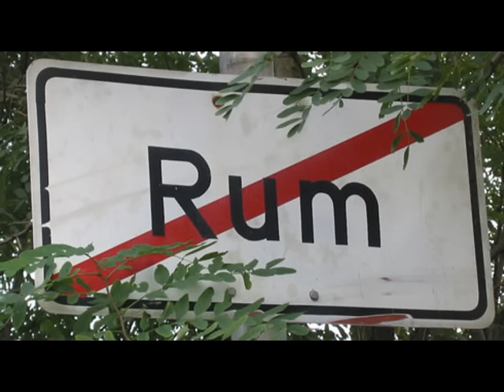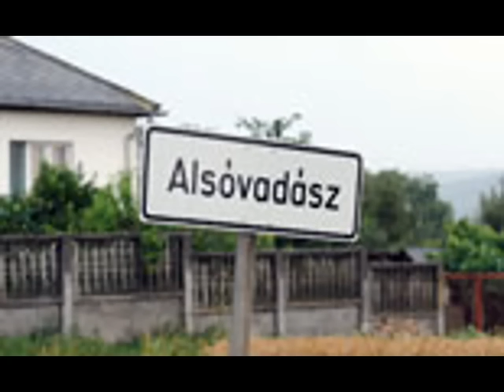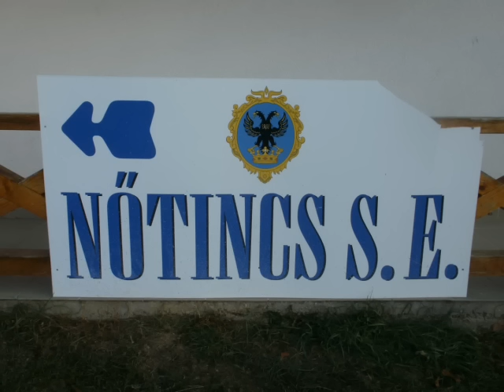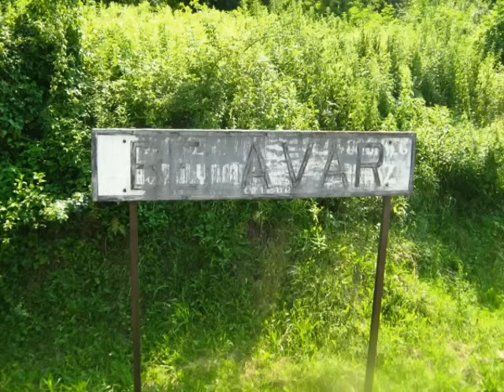Polgár Peti Település dal (Zenés utazás településnevekkel)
Polgár Peti (Class FM Morning show)
fellépésrendelés és infók:

A települések listája:
Tét,Bugyi,Sári,Tök,Mogyoród,Heréd,Pornóapáti,Lánycsók,Nyalka,Siklós,Heves,
Csurgó,Ajka,Hövej,Vatta,Rum,Makkoshotyka,Verpelét,Ondód,Mérges,Sáta,Babod,
Szeleste,Bak,Hernádkak

Ezelőtt Tétről indultam
És Bugyin át Sáriba jutottam
Tökön egy kicsit megpihentünk
Mogyoród után, Herédre mentünk
Na mi jön most találd ki
Előttünk Pornóapáti
Lánycsók után jött a Nyalka
Siklós, Heves, Csurgó, Ajka
És Hövejbe majdnem bejutva
Hirtelen Vatta állt az útba
Majd Rum egy kis életet ver beléd
Makkoshotyka, majd Verpelét
Éreztem, hogy ő is akarta
De Ondódon a szemét eltakarta
Mérgesen pár napig laktam
Este Sátán tüzet raktam
Jó volt a babodi vacsora este
Holnap vár rám majd Szeleste
De ha nem vigyázok és jön egy baki
Egy másik út vár, a hernádkaki

Nananananananananana

Drávaszerdahelyen alpolgármester lettem
Pincehelyen egy bort Csapodra vertem
Alsóvadászon egy jót Egyek
Galambok, Szarvas, és Nyúl hegyek
És úgy felráznak a kátyús utak
Hogy Feketeerdőn Csurgó Hugyag
Jó volna egy Csajág, de főleg Batyki
A neten pár Leányvár és randi
Egy Nőtincs már a számomat kérte
Szekszárd lesz, ha megyek érte
Tetétlen csak a dumát lököd
Közben itt van Csécse és Öcsöd
Tessék itt egy virágcsokor
Nekem jó lesz Nagyszénás, vagy Bokor
De van egy kis Baja, ez a gondja
Fertőd, Folyás, Ragály, Gomba
Jött a Tököl, majd a Kokad
Inkább Verőcére utazom holnap
De írt egy Szőke Nagycsécs mára
Bujákon vár Pásztori órára
De útközben egy hívást kaptam
Erzsinek hívják és elmúlt Hatvan
Nem baj úgyis elindultam már
De Erzsébet helyett Bélavár
És ha valaki a szerző nevét  kérdezi
Kéthely: Polgár és Péteri